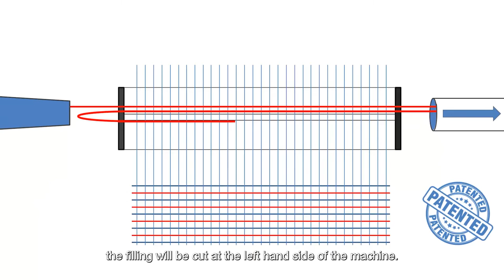How it works | The fastest and most reliable automatic pick repair system on the market: PRA II Plus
Time is very valuable in a weaving mill. With the unique and patented Pick Repair Automation system called PRA II Plus, Picanol provides its customers with an excellent automation tool for airjet weaving machines. This feature is also available on our new Connect generation.

With PRA II Plus, the machine will automatically detect and repair a filling stop in only 14 seconds! Our Sales Manager Walter Moens tells you how it works in this video.